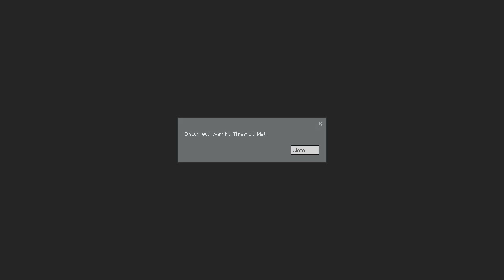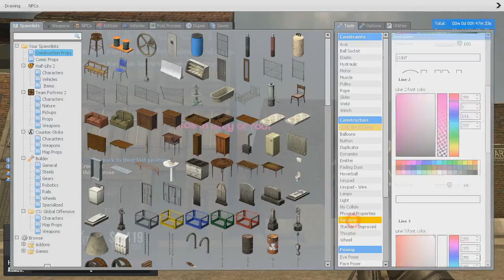GMOD DARKRP FUNNY MOMENTS [3] - HOBO GODS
Add me on Steam - dingleburry
STAY SHAVEN :DDDDD